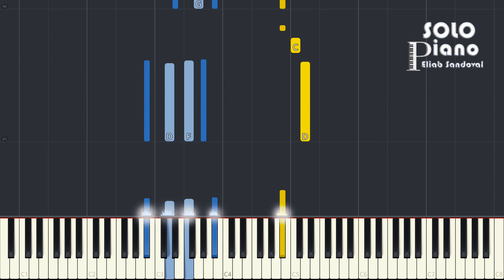HIMNO 215 - Con voz benigna te llama Jesús | Easy Piano Tutorial + Partitura